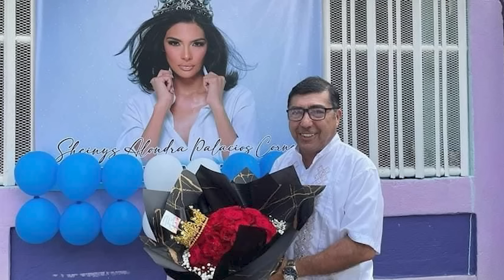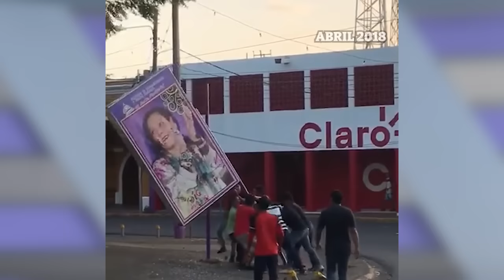La “envidia sandinista” por Miss Universo, “Miss Chamuca” reemplaza a Miss Nicaragua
Como ¡NO PUDIERON, NI PODRÁN! confiscar la alegría genuina de un pueblo por el triunfo de Sheynnis Palacios en Miss Universo, Rosario Murillo está planeando hacer su propio concurso de belleza sandinista llamado: “Miss Chamuca”, el certamen por donde desfilará el "talento sandinista".

Este es el vistazo satírico de las noticias del momento en Nicaragua, en nuestro segmento Fuera de Broma.

La ruta de la doña, y el chofer de la ruta; Daniel Ortega "descarado y oportunista"

La mentirosa y el “chistoso”, se roban la UCA y no saben qué hacer con ella